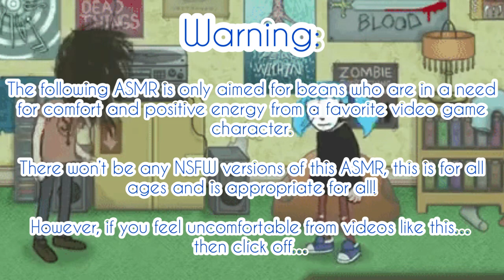Visiting Sally Face in Prison Asmr (Adult Sally Face x Visitor Listener)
Here we go beans! I hope you enjoyed this! This makes me wanna play the game again! Just to see the boi’s and Ash again!

If the chains bother you a bit, you can turn it down or click off.

(Plot):

You were once a shy high school student, and now a grown adult with a normal job! The craziest thing you have ever done is visit the infamous serial killer just to see for yourself.

What do you think of Sal Fisher now?

Sally Face is from the video game Sally Face and is created by Steve Gabry, developed by the indie game studio Portable Moose.

You can play the game on Steam, PS4 & PS5, Xbox and Nintendo!

Songs:

Hani Koi

- Ohayo